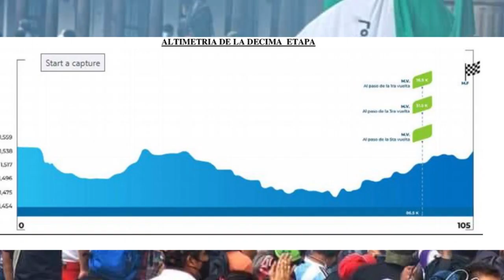RESUMEN ETAPA 9 VUELTA A GUATEMALA | PODIO PARA ECUADOR | TEAM BEAST PC ECUADOR | VUELTA CICLÍSTICA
Una novena etapa se vivió con mucha alegría , en la vuelta ciclística a Guatemala, la etapa empezaba con varios ataques que eran bien respondidos por el pelotón, hasta que la altura del kilometro 81 se dio la fuga del día en la que se encontraban el guatemalteco Manuel rodas y el ecuatoriano pablo Caicedo quienes alcanzaron una diferencia de 3 minutos sobre el pelotón , y se lanzaron ene un emblmaje hacia la meta, en la cual el ganador de la última edición de la vuelta a Guatemala Manuel rodas  demostró su sed  por el triunfa llevándose la victoria con un tiempo de 3 horas 30 minutos y 25 segundos , Caicedo quedo segundo a 23 segundos además obtuvo el primer y segundo lugar en dos premios de montaña y el segundo lugar en una meta volante ,el ecuatoriano Byron guama culmino tercero a 2 minutos y 12 segundos del ganador quien se llevó el primer lugar en tercer premio de montaña, nuevamente el equipo ecuatoriano the best pc tuvo a 2 ciclistas en el podio

A falta de una etapa las clasificaciones principales quedaron de la siguiente manera
como  ganador virtual de la vuelta a Guatemala  al guatemalteco Mardoqueo Vasques, el ecuatoriano Byron guama se encuentra tercero a 8 minutos
Con los punto obtenidos en los puertos de montaña de la etapa de hoy  Byron guamá se impone como ganador y  líder de la montaña con 62 puntos
El mexicano Ignacio de Jesus Prado se mantiene  como líder de la clasificación de metas volantes con 29 puntos  , el ecuatoriano Cristian pita se encuentra en el segundo lugar con 26
El mejor sub 23 al guatemalteco Alex Julaju, en el tercer lugar se encuentra el ecuatoriano Martín López

La decima etapa cera una carrera de 6 vueltas alrededor del anillo periférico de la ciudad de Guatemala con un total de 105 kilómetros de recorrido la cual tendrá tres metas volantes, la etapa iniciara a las 9 de la mañana hora de ecuador